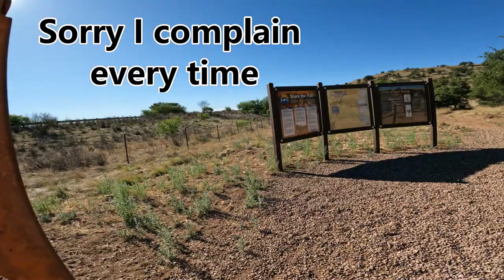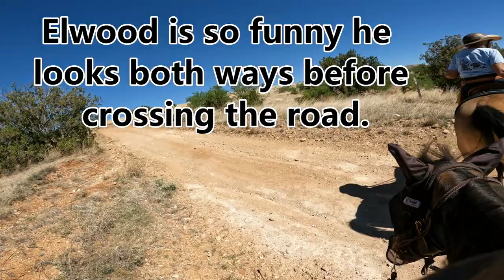Oak Tree Canyon Going North